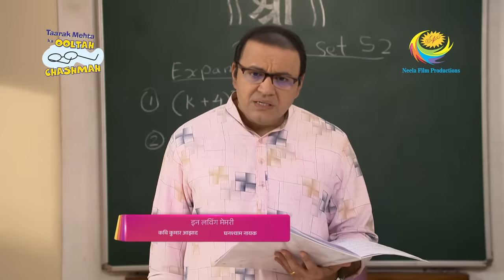A Special Call For Tapu Sena | Taarak Mehta Ka Ooltah Chashmah |Ep 3833 |Full Episode | 26 July 2023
Episode 3833: A Special Call For Tapu Sena
Babita and Iyer argue overviewing a movie, and Abdul believes they are having major problems. Babita explains that they couldn't agree on a movie to see together. Bhide is irritated when one of his students arrives for class since his romantic outing with Madhvi has been jeopardized. Tapu Sena is upset since they can't play any outdoor games because of the sudden severe downpour. They contact their adoring father, Mr. Asit Kumar Modi, for advice. Tapu Sena is motivated when he recommends something enjoyable. What did Asit Kumar Modi have to say to the gang?

Episodes No - 3833, 26 July 2023